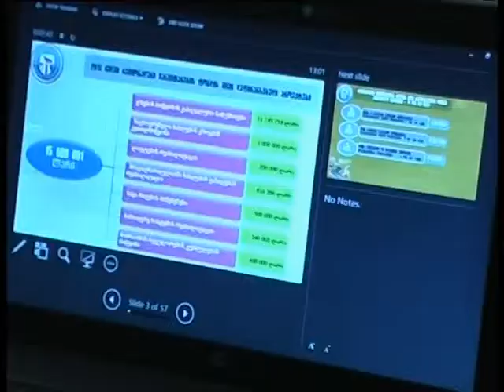ქუთაისის მერის ანგარიში საზოგადოებას